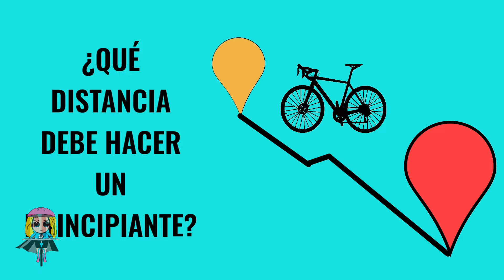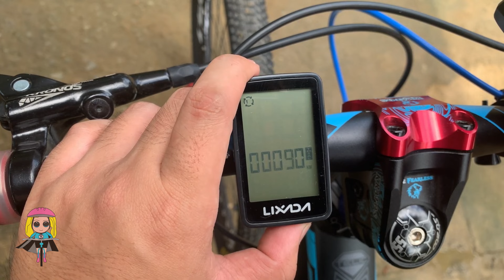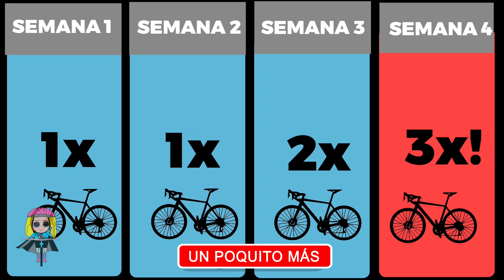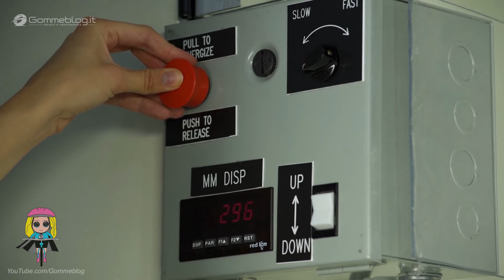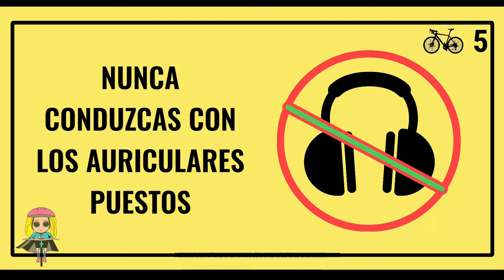CUÁNTOS KILÓMETROS DEBES PEDALEAR SI ERES PRINCIPIANTE 🚲 SALUD CICLISTA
🔥 CAMISETA NUEVA 🕮➼ LIBRO VUELTA AL MUNDO EN BICI